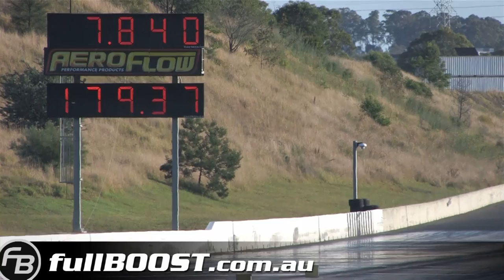Quickest un-tubbed AUSSIE Falcon ~ Dandy Engines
Dandy Engines' Ford Falcon XW [ FAIRXW ] runs well into the 7-second zone still retaining stock leaf spring location and factory wheel tubs. The car previously ran in the low 9s using a naturally aspirated Windsor motor. The new combination now features FuelTech EFI, twin Precision turbochargers, a ProTrans TH400 transmission and chassis work by Profab getting down on MT X275 Pro Radial tyres.

APSA Australian Pro Street Association Grand Finals, Sydney Dragway, Australia - November 29th 2014